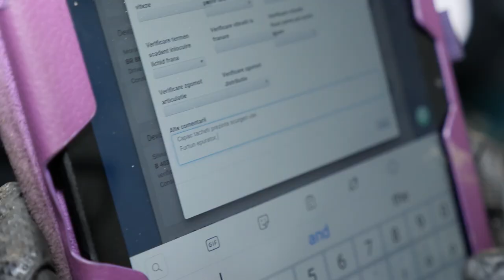BMW Seria 7 G11 2018 fara frane pe spate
Dovada ca se poate intampla si la case mai mari, azi am descoperit in urma unei verificari reclamate de client, uzura placutelor spate ajunse la fier. Clientul reclama un zgomot putin deranjant pe spate cand frana, s-au inlocuit discurile si placutele apoi am testat masina pe standul de franare sa ne asiguram ca nu sunt si alte probleme la sistemul de franare.